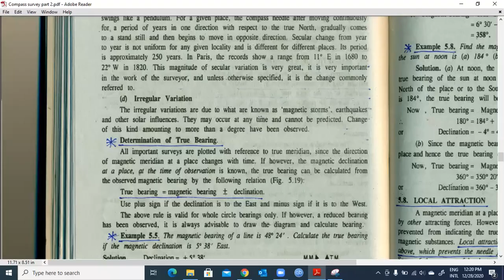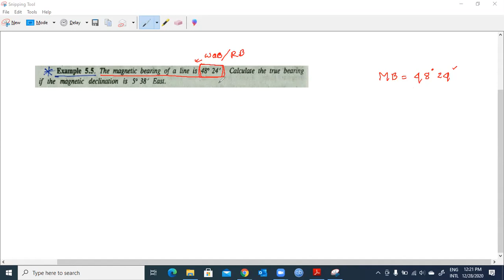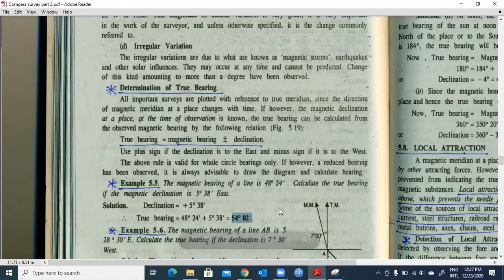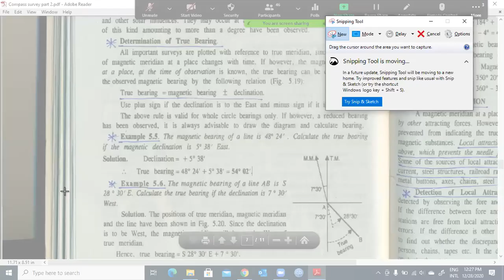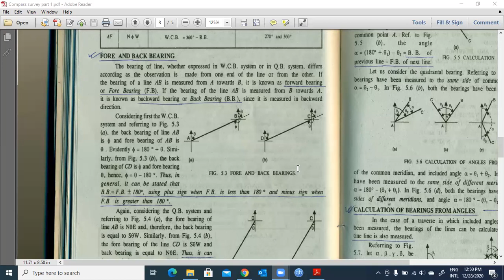Mathematical Problem Related to Bearing; Concepts of Fore Bearing (F.B.) and Back Bearing (B.B.)